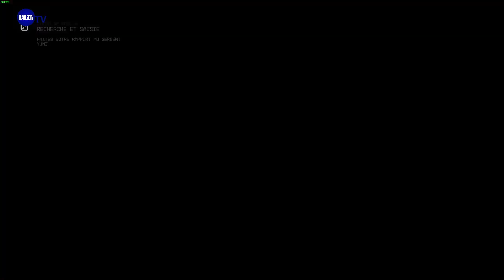Recherche et saisie - Mission secondaire - Starfield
Retrouvez toute la soluce du jeu sur notre site à cet endroit